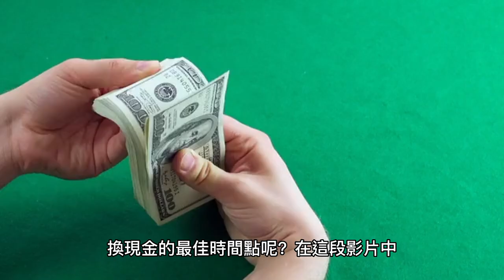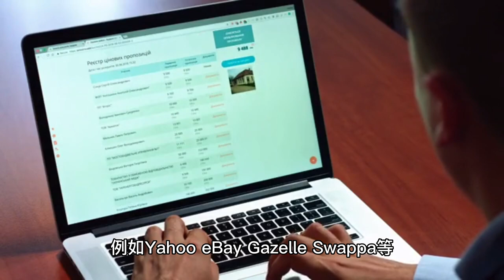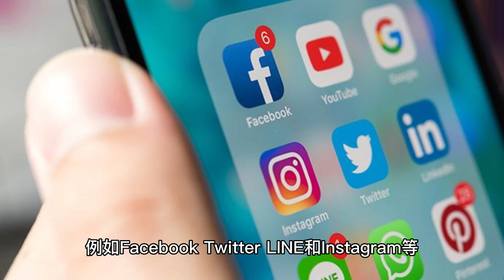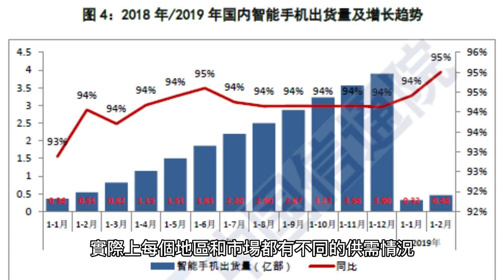每年哪個月份賣iPhone最賺現金？不想虧本？這5個時間點必知！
如果你正在考慮換掉舊的 iPhone，現在是時候考慮了。但是，你可能會問，什麼時候是賣掉舊 iPhone 換現金的最佳時間點呢？在這段影片中，我們將為您提供一些有用的提示和技巧，以幫助您決定最佳的賣掉舊 iPhone 換現金的時間點。

五個最佳時間點：
1.蘋果新產品的發布時間
2.舊iPhone的品質和狀態
3.網站和平台的選擇
4.聖誕節前和暑假前
5.iPhone售後服務政策變更

原文：《每年什麼時候是賣掉舊iPhone換現金的最佳時間點》